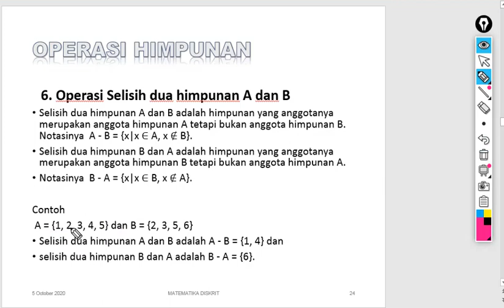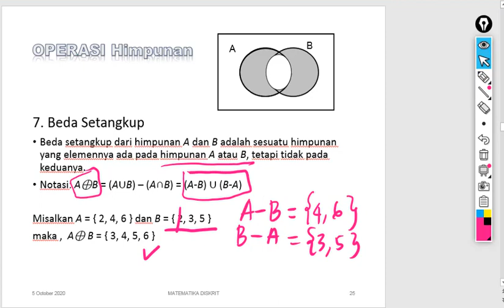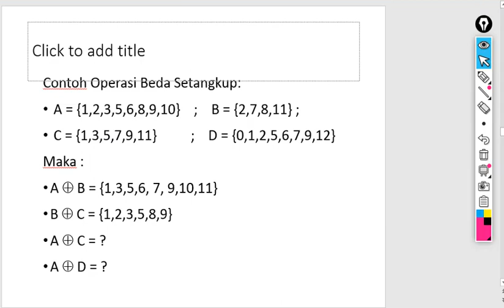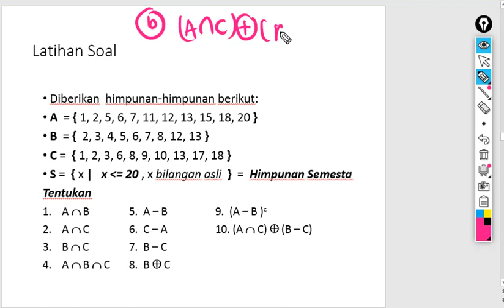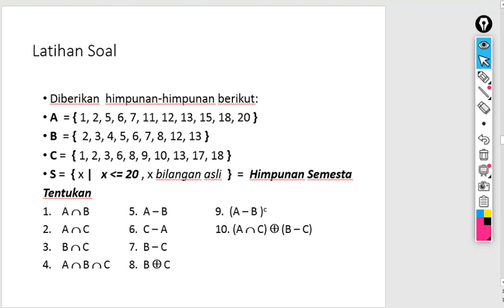Operasi Pengurangan dan Beda Setangkup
Matematika Diskrit